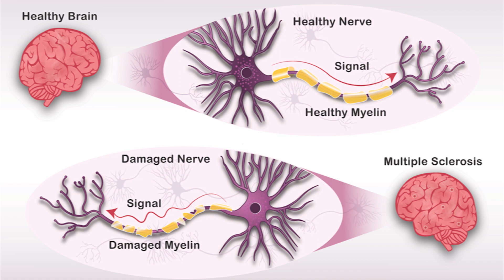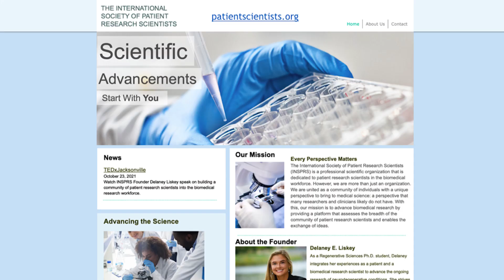Researching your own disease | Delaney Liskey | TEDxJacksonville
Delaney Liskey was diagnosed with pediatric-onset multiple sclerosis (MS) when she was eleven years old — a rare form of a commonly diagnosed disease. Today, as a graduate student in the inaugural class of the Regenerative Sciences PhD Track at the Mayo Clinic Graduate School of Biomedical Sciences, Delaney highly values the patient perspective in biomedical research. Through her personal experiences, she explains that empowering patients with the skillsets and opportunities to study their individual disease at the laboratory bench will lead to substantial advancements in biomedical research. Delaney Liskey strives to empower patients to be research scientists of their own disease through the establishment of training initiatives. Since early childhood, she has battled with multiple sclerosis (MS), a neurodegenerative disorder of the brain and spinal cord, and has since applied her personal experiences with the disease towards research in uncovering the underlying cellular mechanisms to develop strategies for tissue repair.

Delaney is a PhD student in Regenerative Sciences at the Mayo Clinic, ranked the best hospital in the world by U.S. News, and holds a bachelor's degree in Cognitive Science from the University of Virginia. She was previously awarded the National Institutes of Health Post-Baccalaureate Research Education Program fellowship at the Mayo Clinic. This talk was given at a TEDx event using the TED conference format but independently organized by a local community.